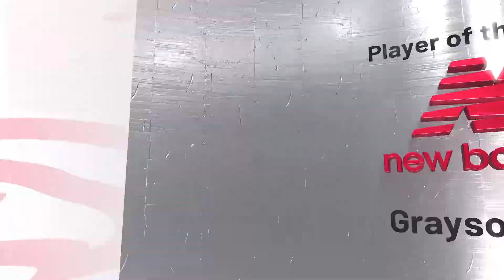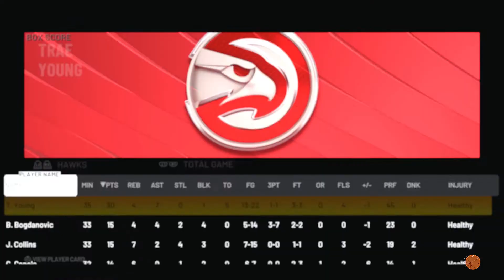NBA 2K22 - Milwaukee Bucks Vs Atlanta Hawks - Game 3 - Second Round - 2022 NBA Playoffs